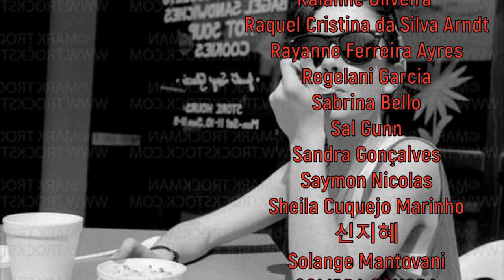Dissipada, Marya Hornbacher // Resenhas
LIVRO Dissipada: